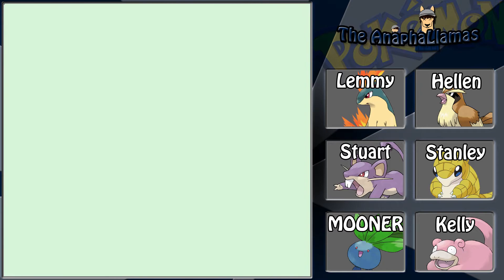Pokemon Crystal Nuzlocke Ep. 18: Radio Card!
Welcome to Pokemon Crystal Nuzlocke!
Rules we're going by:
1. Pokemon faints, its dead.
2. Two Pokemon per route. (1 by grass, 1 by other means)
3. Species Clause, We can try till new Pokemon.
4. Only allowed 1 egg hatch!
5. Ingame Trading is Allowed
6. Name EVERY Pokemon.
7. Starter Pokemon is based on Trainer ID
8. Shinies are an exception to "Catch" rule.

Intro and Outro by My Good Friend:
Artist: Mr. Panda
Song: Peaches

I'm Tabz and I'm An AnaphaLlama!